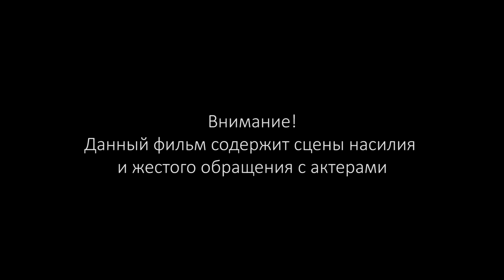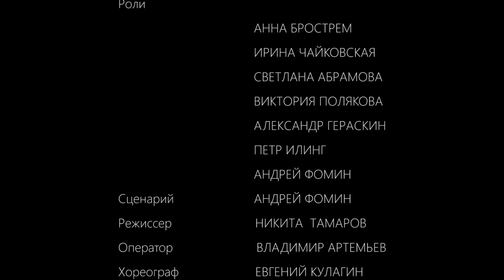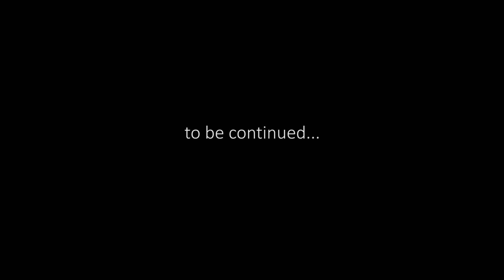Selfie. Королева Инстаграма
Selfie (Селфи).
Королева Инстаграма. Короткометражный фильм.
В ролях: Анна Брострем, Ирина Чайковская, Андрей Фомин, Виктория Полякова, Александр Гераскин, Петр Илинг, Светлана Абрамова.